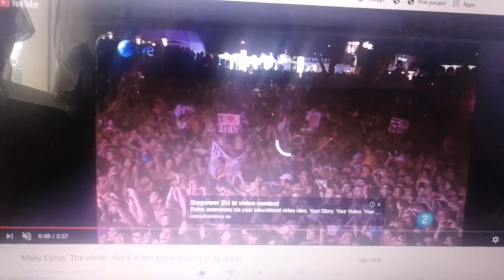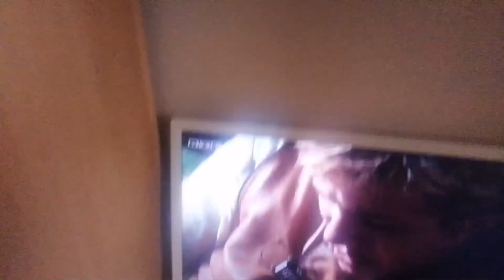Vincent Martella - I Will Be (Eragon)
Eragon Scene